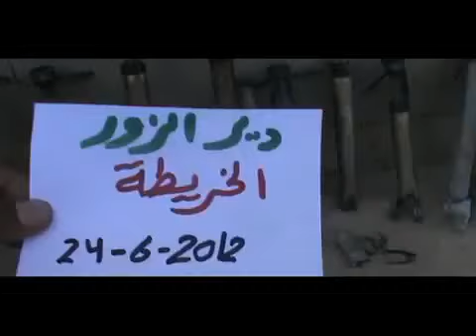24 6 Al Kharita Deir Ez Zor أوغاريت الخريطة دير الزور , مخلفات قصف الطيران العمودي ج2